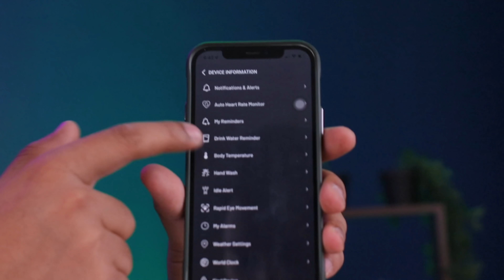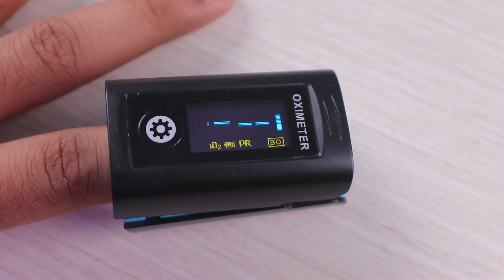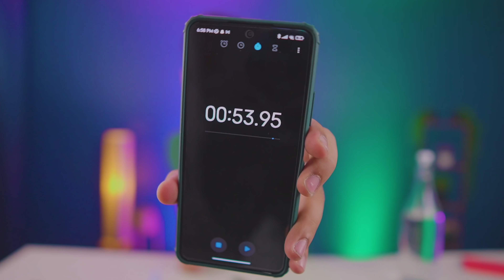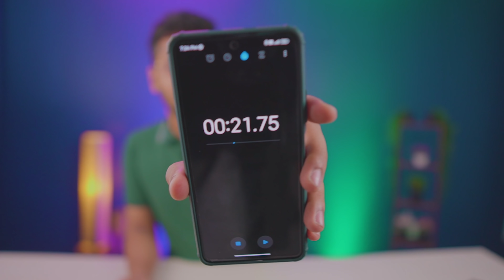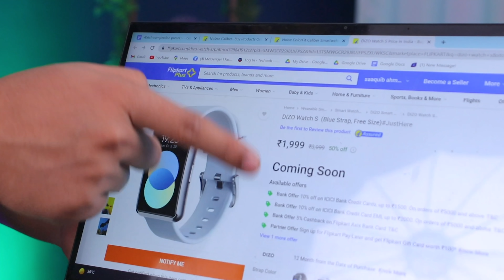Dizo Watch S VS Noise Colorfit Caliber | ₹2299 | War of Best Budget Smartwatch?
Who is the king of the budget smartwatch? Let's find out in this video

Edited By Varun Ramani | Insta @varunzayn | @madhavjha8521

My PC
8GB DD4 RAM
Graphics card
1TB HDD
450W Power Supply
500GB SSD